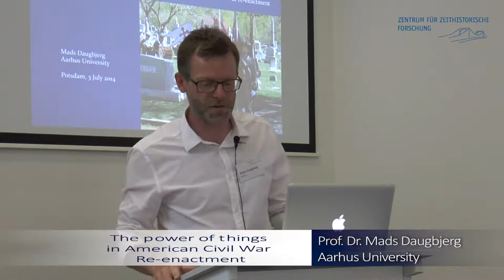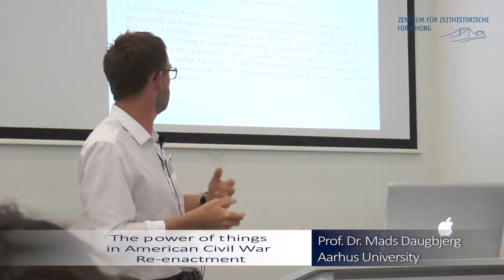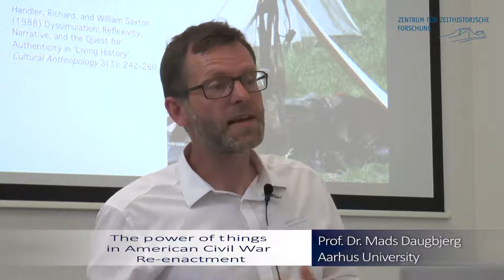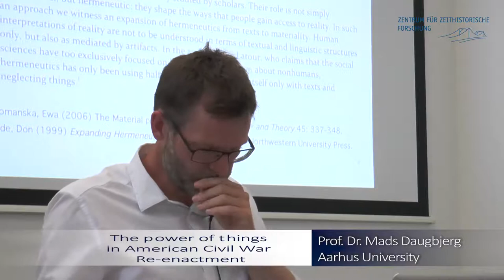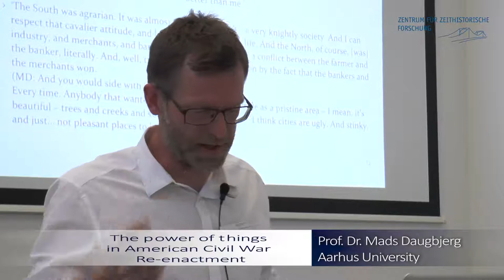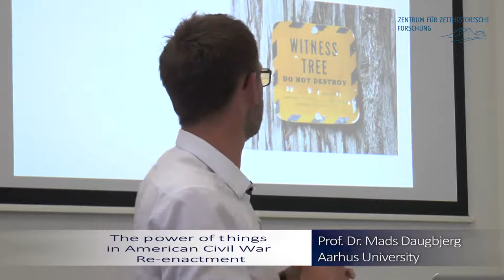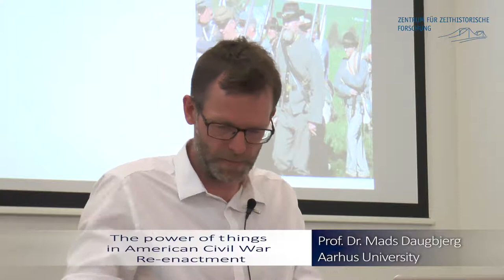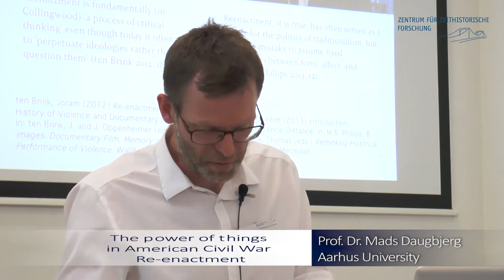Keynote Lecture: Mads Daugbjerg – The power of things in American Civil War Re-enactment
"Shades of Gray: Vica­rious Expe­ri­ence and the Power of Things in Ame­ri­can Civil War Re-enactment"